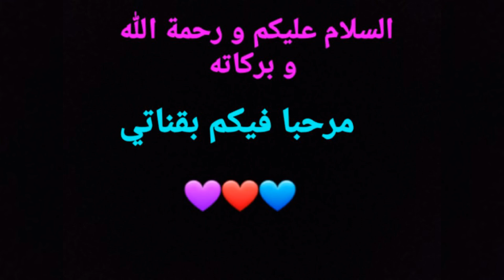فطيرة التفاح و الفستق ستحبها و تدمن عليها من اول لقمة 😋طريقة عمل سهلة و سريعة 😋🤯